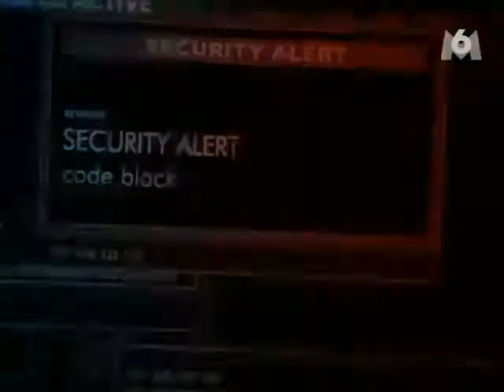Generique de Jake 2.0 ( F.R )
Générique de la série